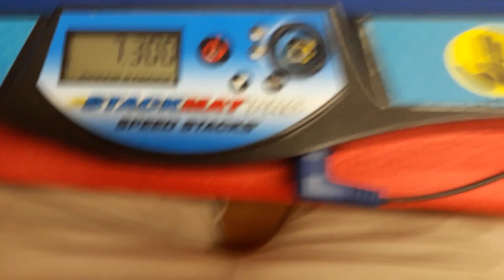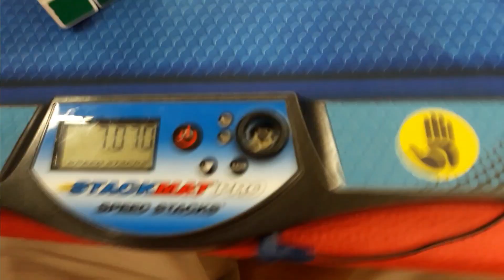Official 3x3 7.21 average - Cross on Left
Cube : Cubicle Moyu Weilong GTS 2 Lite M

Right after my 7.38 PB, I strike again :D This time it will probably last longer though.